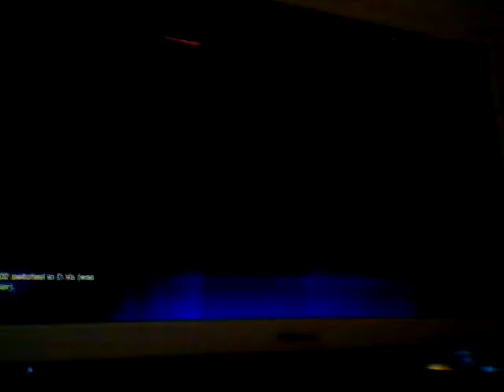I'm back playing overwach